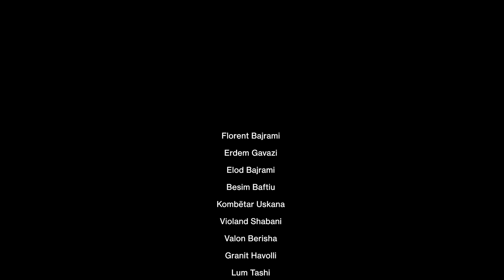Defy Them - "Reset The World" (OFFICIAL PLAYTHROUGH)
Defy Them unites 18 artists from Kosova’s metal scene during the pandemic lockdown to write their part for the new song "Reset The World".

Featured Artists:
Florent Bajrami
Erdem Gavazi
Elod Bajrami
Besim Baftiu
Kombëtar Uskana
Violand Shabani
Valon Berisha
Granit Havolli
Lum Tashi
Ylber Havolli
Dren Suldashi
Genc Blakqori
Arbnor Gashi
Robert Shala
Ilir Veseli
Galdon Reçica
Lum Havolli
Artea Bajri